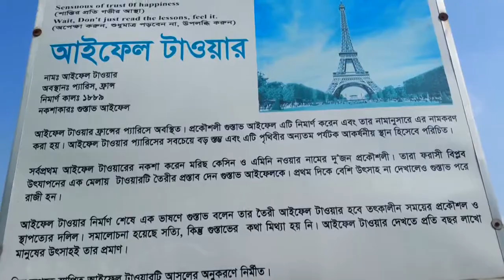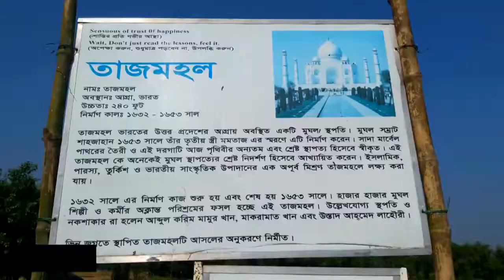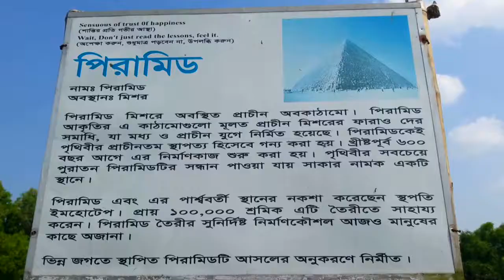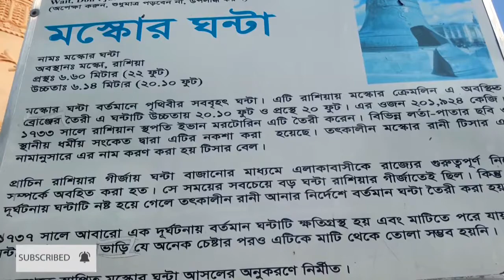Vinnojagot চলো যাই ঘুরে আসি ভিন্নজগৎ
Vinno Jogot is a famous non-natural Place in Bangladesh. It is in Rangpur district which about 100 acres.Vinno Jogot is beautified by many rides. This place will take you  in a daydream world which is located on the Rangpur-Dinajpur Highway, the park is just 15km from the city of Rangpur in a village named Paglapir. Beyond the massive walls of the entrance, lies a beautiful landscaped gardens, walkways, lakes, statues and plenty of adventure rides. Whatever you see inside the park, all are handmade.
Vinno Jogot provides you the facilities of a 3 star hotel/resort Dream Place in a fantastic location surrounded by water pools and a mosque by its side.Vinno Jogot offers hotel packages to visitors. Visitors with their near and dear ones can stay and enjoy night scenario of Vinno Jogot. Vinno Jogot provides presidential suite, executive suite, & deluxe suite of economy and super economy
 classes.